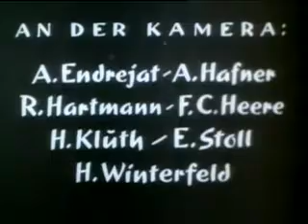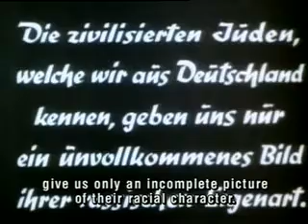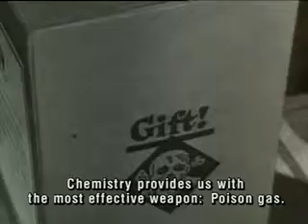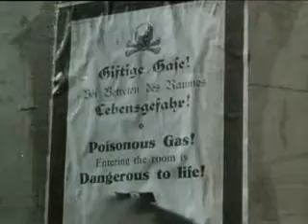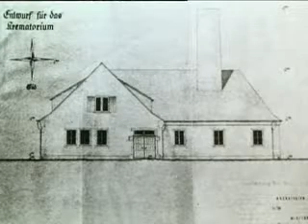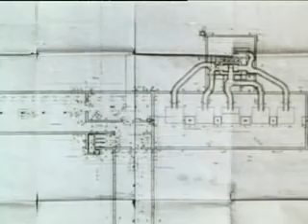Architecture Of Doom Nazi Eugenics 9/12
Peter Cohen film narrated by Sam Gray
LINK TO THE DOCUMENT